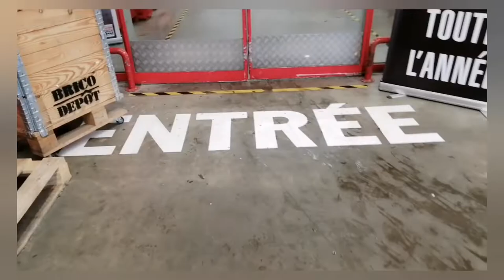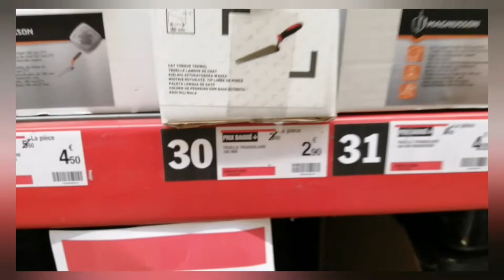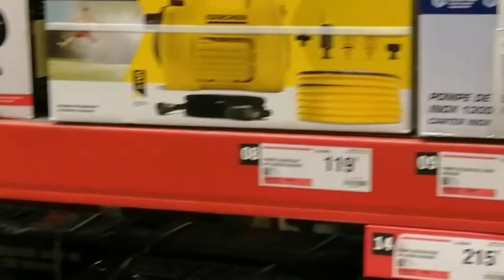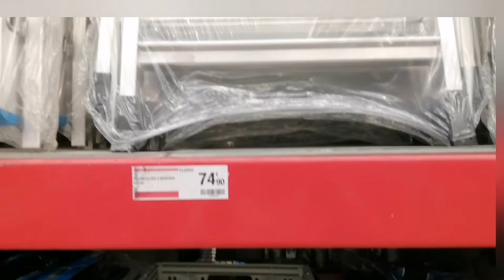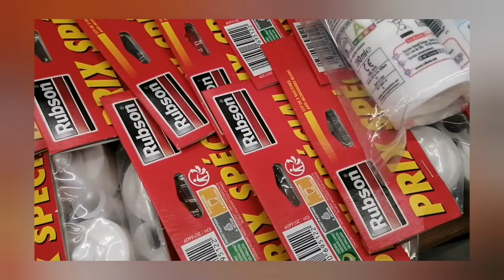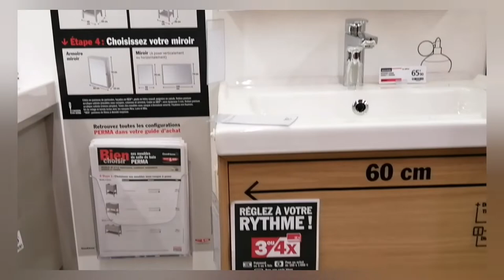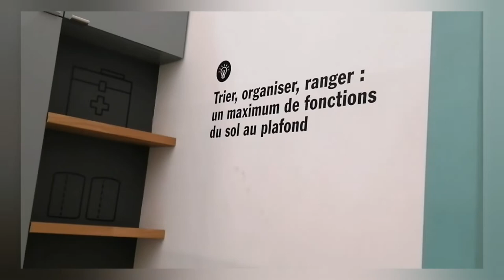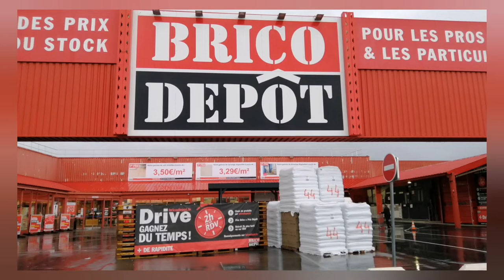vlog chez Brico Dépôt